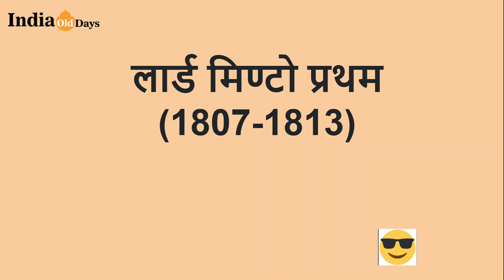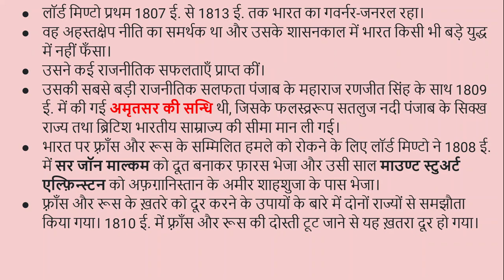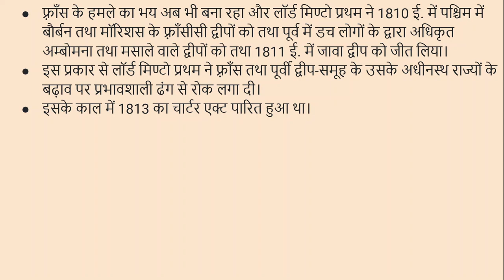लॉर्ड मिण्टो प्रथम (Lord Minto I)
इस विडियो में हमने गवर्नर लॉर्ड मिण्टो प्रथम (Lord Minto I)के बारे में जानकारी प्राप्त की। इससे पहले वाले विडियो में हमने क्लाइव, वारेन हेस्टिंग्ज, वेलेजली, सर जॉन शोर, कार्नवालिस आदि के बारे में पढा था।